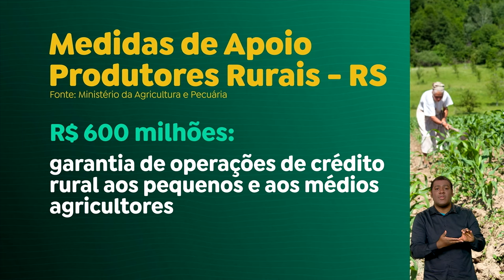Governo federal apoia recuperação de produtores rurais do Rio Grande do Sul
O governo federal tem apoiado, por meio de várias medidas e financiamento, a recuperação de produtores rurais do Rio Grande do Sul. É o caso do Ismael, produtor de vinhos do estado, que está lidando com os prejuízos causados pelas enchentes.